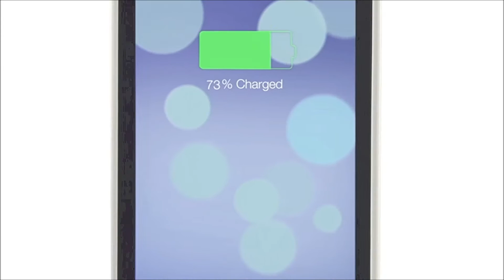Boostcase iPhone5 /5s Battery Case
The Boostcase Hybrid Power Case for iPhone 5 is an innovative two-piece design that includes an ultra-thin snap case with a battery sleeve that you can attach in a single click.

The case gives your iPhone 5/5S lightweight protection, while the sleeve delivers 150% more battery life whenever you're on the move.